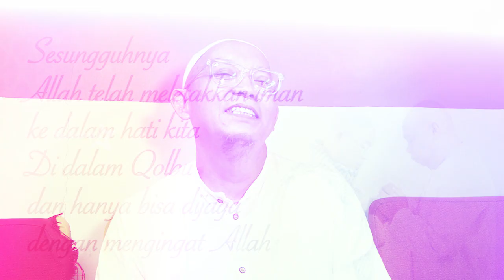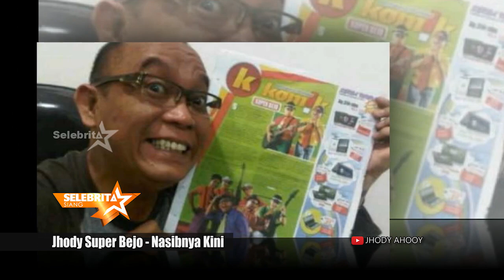JHODY "SUPER BEDJO" - Bintang Redup, Kini Hijrah | Selebrita Siang 9 Mei 2019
Ada satu masa, pamor Jhody Sumantri atau Jhody Super Bedjo begitu diakui.
Bersama Edwin, teman duetnya di panggung hiburan, duo presenter ini menjadi pembawa acara papan atas berhonor tinggi.

Dari sekadar cuap cuap, mereka juga bermain film, serta membentuk duo vokal bernama Super Bedjo. Semenjak itulah di belakang namanya ditambah embel embel Super Bedjo.

Lima tahun belakangan, bintang redup.
Nyaris tak ada program televisi yang menggunakan mereka.

Lebih malang bagi Jodi. Tahun 2016, bapak dua anak kelahiran 1970 terkena serangan jantung. Beruntung, nyawanya selamat.
Pasca musibah itu, ia semakin mendekatkan diri kepada sang pencipta. Merobah penampilan secara drastis. Hijrah.